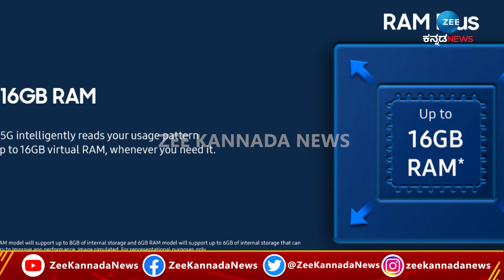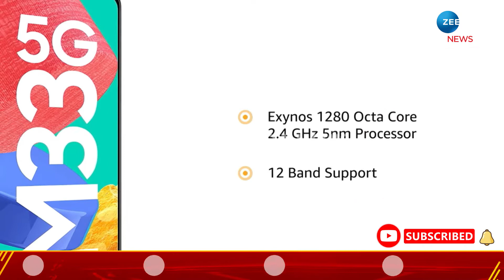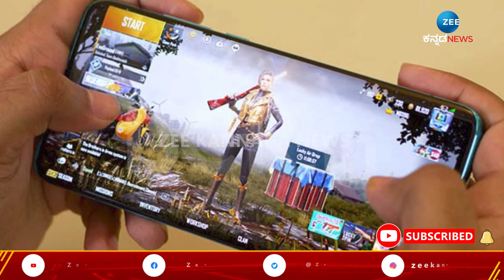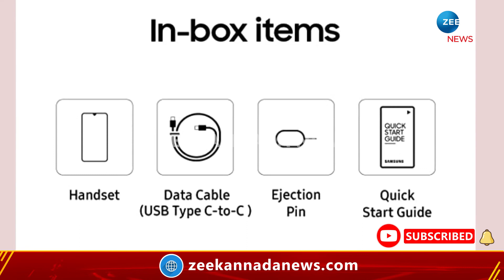Best Smart phone under 18,999₹ | Zee Kannada News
Samsung Galaxy M33 5G First Impressions The Perfect Fold |  5G Internnet Speed | 5G Speed